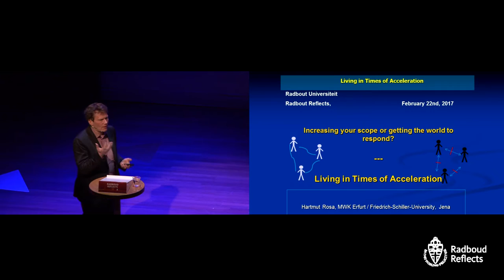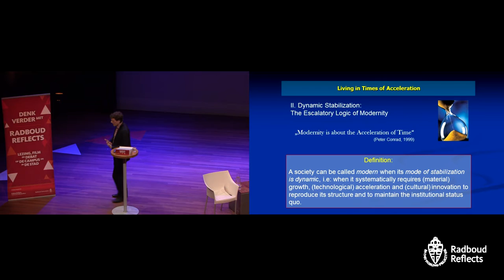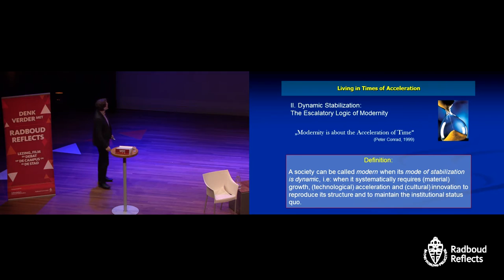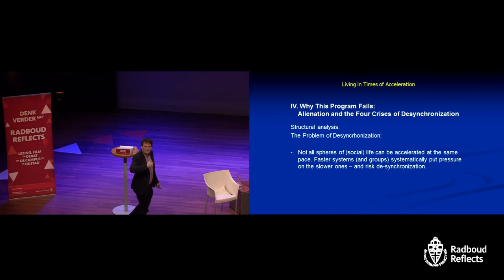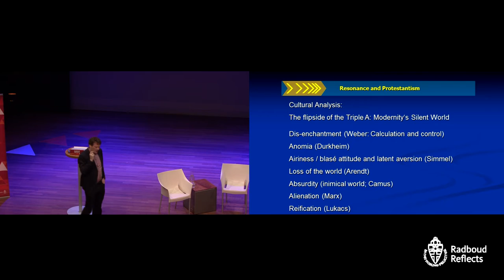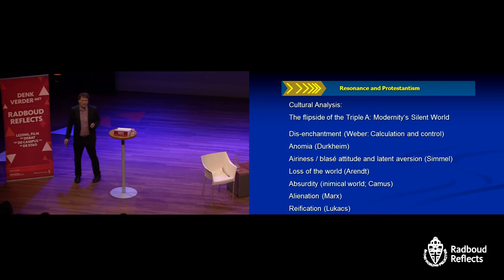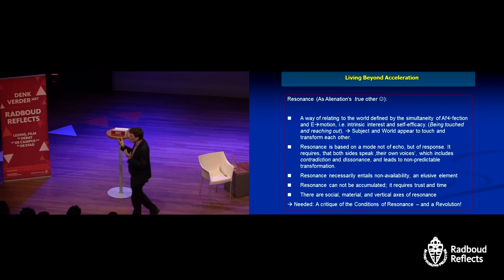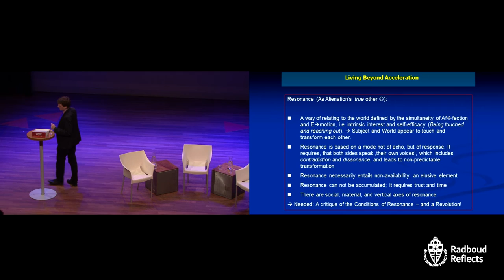Living in times of acceleration | Sociologist Hartmut Rosa, lecture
Contents:
00:00:10 Welcome by staff member Lisa Doeland
00:02:17 Introduction by Philosopher Jean-Pierre Wils
00:04:56 Lecture by sociologist Hartmut Rosa
01:10:20 Discussion with philosopher Pietere Lemmens and Lisa Doeland

We do our very best to slow down, anything to get to a standstill. But don't we seek peace and quiet to be able to accelerate even more later on? Come and listen to sociologist Hartmut Rosa's analysis of our acceleration society and discover why he proposes "resonance" as a way out of this rat race.

Living in Times of Acceleration | Lecture by sociologist Hartmut Rosa
Wednesday 22 February 2017 | 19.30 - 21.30 hrs. | LUX, Nijmegen